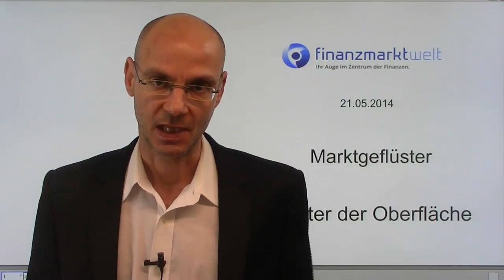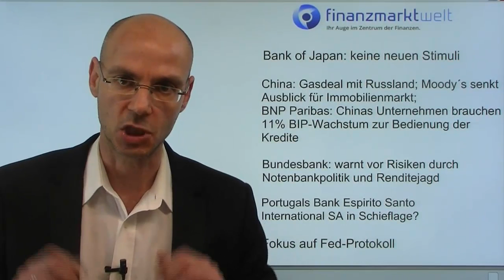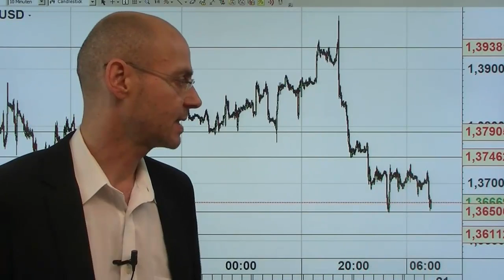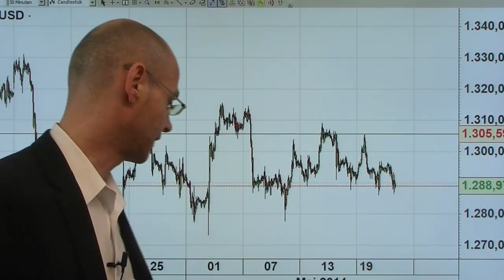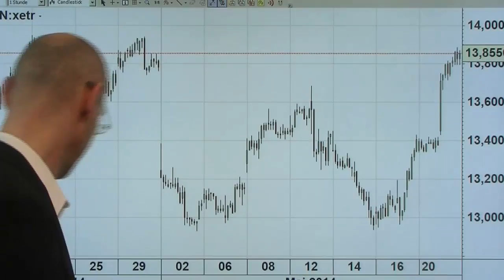Marktgeflüster: Unter der Oberfläche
Unter der Oberfläche gärt es - aber die Volatilität (=Angstbarometer) fällt in den USA auf den tiefsten Stand seit August2013. In der Vergangenheit war eine Korrektur bei diesen Werten meist sehr nah..

Die Profi-Handelsplatttform aus dem "Marktgeflüster" können sie einfach hier downloaden, kostenlos und unverbindlich. Wer ein Konto eröffnet, wird von mir persönlich betreut!